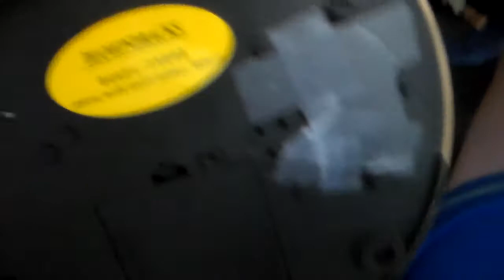Very Glitchy buddy big league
this time it was funny

This was happening because on the motor for the mouth, there is supposed to be a CDC (Ceramic Disk Capacitor) (100 uF) connected between the two leads of the motor, and when the head was removed for repair purposes, the legs broke off so that connection was no longer being made, it is important to have that connection because DC motors produce what's called a back EMF which is basically just a spike of voltage when the motor starts up because motors act like a coil of wire, so without this connection, this is how the item will act, and if you keep doing this repeatedly, eventually something on the PCB will burn up.